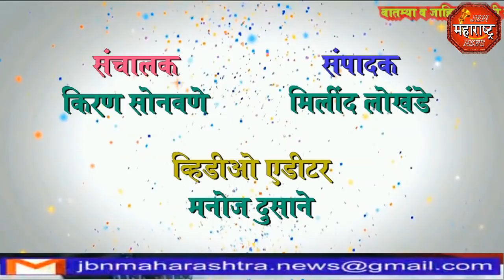शाळकरी मुलाची चोरीला गेलेली सायकल JBN महाराष्ट्र न्युज परिवाराच्या जागृतेने त्याला पुन्हा मिळाली